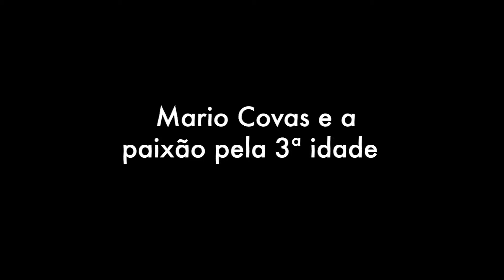Ciclo de Debates Covas 45000: Terceira Idade com Irene Annes (Parte 2)